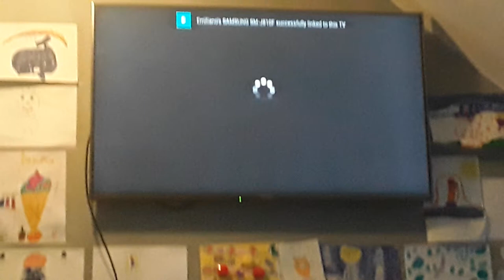Channel 5 Wave Ident 2007.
This Features People Heading Towards A Wave With The Five Logo In Sun Bright.